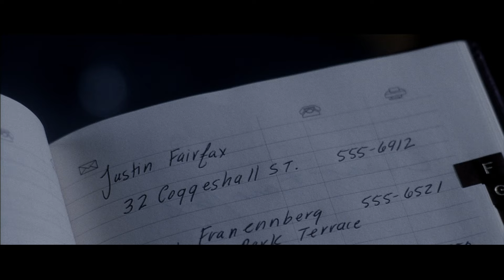Payback (1999) | Porter threatening Carter | 1080p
Full scene